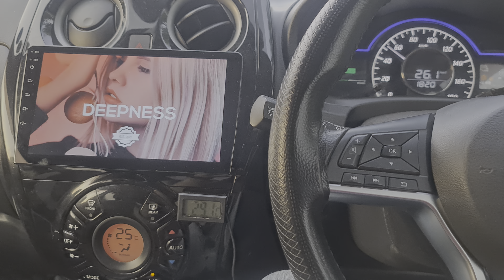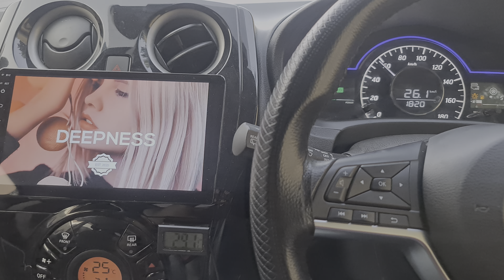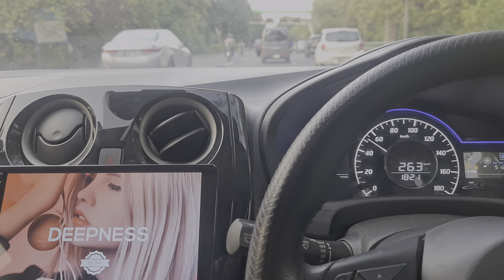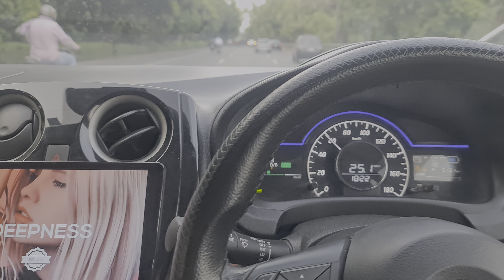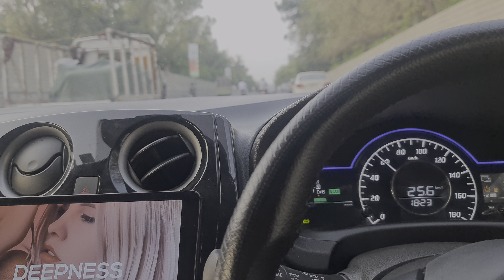Nissan note e power | music | drive | average